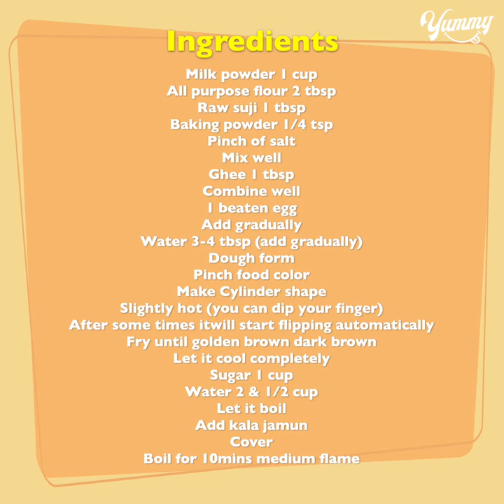Eid Special Sweet Kala Jamun | Milk Powder Kala Jamun Recipe | Yummy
TODAY'S RECIPE IS Eid Special Sweet Kala Jamun | Milk Powder Kala Jamun Recipe | Yummy

INGREDIENTS:
Raw suji 1 tbsp
Mix well
Ghee 1 tbsp
Combine well
1 beaten egg (substitute 3-4 tbsp milk)
Add gradually
Water 3-4 tbsp (add gradually)
Dough form
Pinch food color
Make Cylinder shape
Slightly hot (you can dip your finger)
After some times itwill start flipping automatically
Fry until golden brown dark brown
Add kala jamun
Cover
Boil for 10mins medium flame
Cover let it cool for 2-3hours